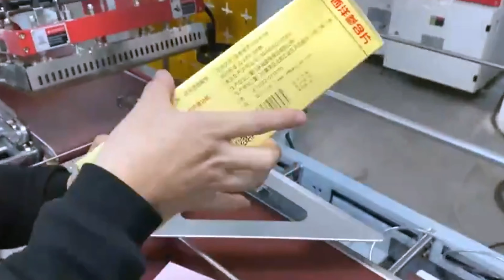Tutorial demo on how to wind roll film of L type sealing shrink boxes machine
The L type sealing machine us the POF film to wrap the products in the boxes cartons or other package under the high temperature.The video shows how to wind the roll film.The how-to-wind diagram is often as well printed on the machine side to instruct the workers to load the film in the right way.
After-sales service
production line running for more than 5months in factory:
UK Agent Office
69 Waterloo Road Manchester England M8 8FJ